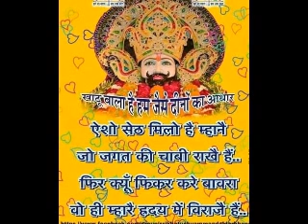वस्तुनिष्ठ GK प्रश्न - : - विश्व के प्रमुख नगरों के उपनाम